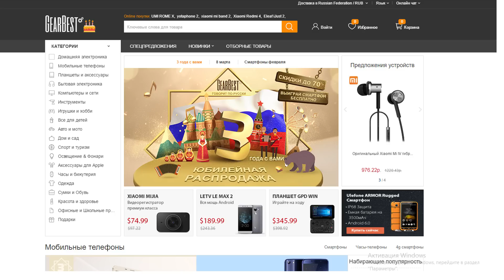Пескоструй из газового баллона Своими руками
Сегодня делаем Пескоструй своими руками из газового баллона. Чуток фитингов, чуток сварочки, песочек с местной речки, говно, палки и хороший компресссор позволят Вам сделать пескоструйнный аппарат своими руками для всякого разного.

Supercrastan - не только видео о том, как сделать своими руками всякие полезные и бесполезные поделки и механизмы. Это куча угара, трешака, умных инженерных решений и масса всего крутого. Здесь ты можешь найти DIY гайды о том, как сделать всякое говно своими руками.